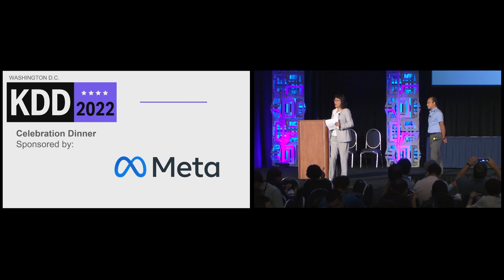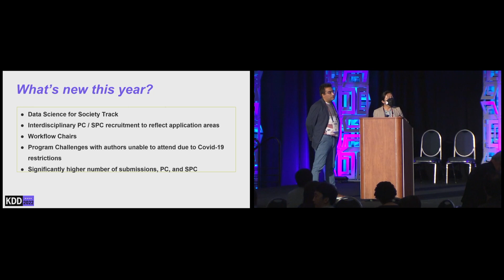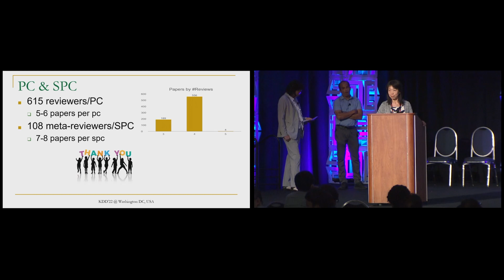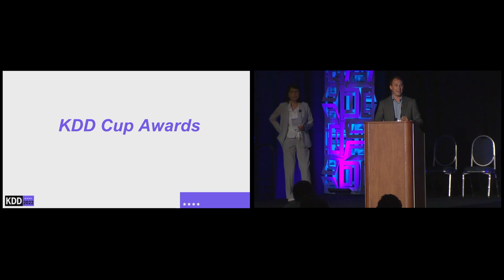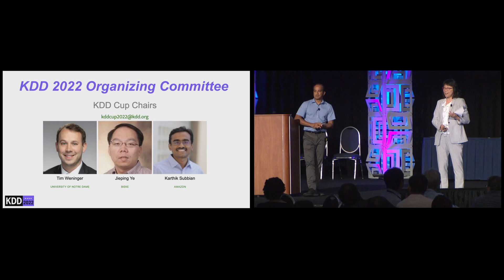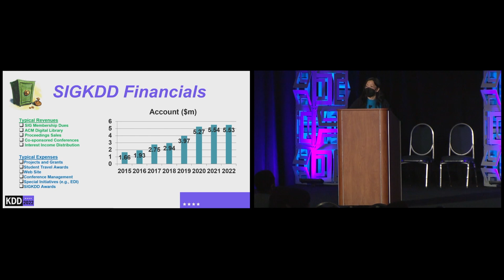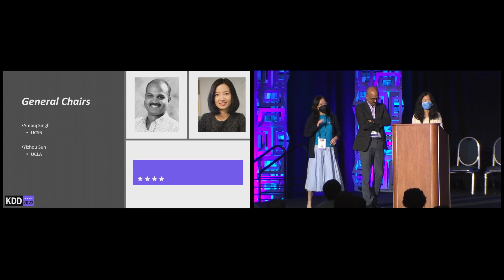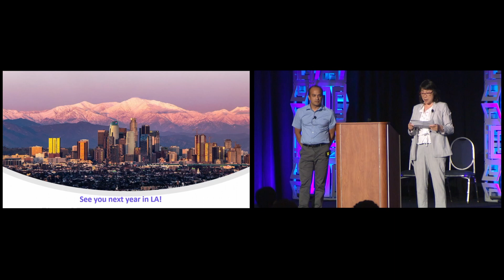KDD 2022 GS Celebration Dinner sponsored by Meta